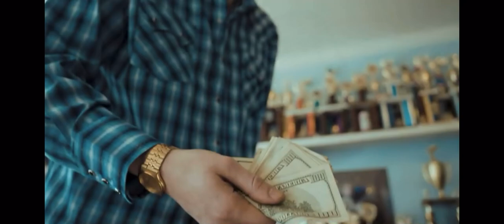Poverty Line - Mason Via (original)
Times are tough right now!

Shout out to James Bernabe for filming this.